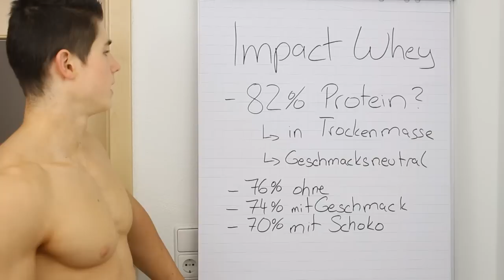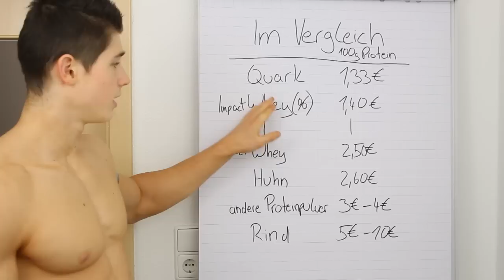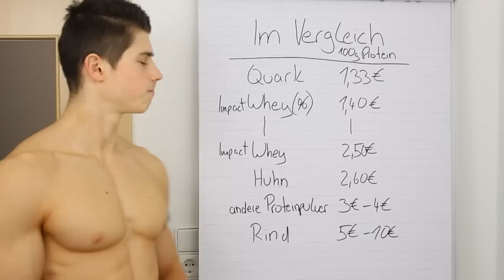Impact Whey -Verarsche oder einfach nur günstig!?